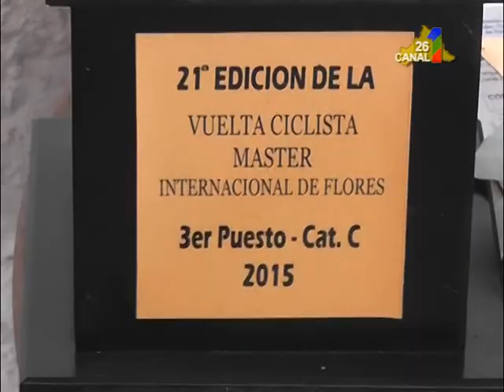MANO A MANO 03 CON VICTOR HUGO PIMENTEL